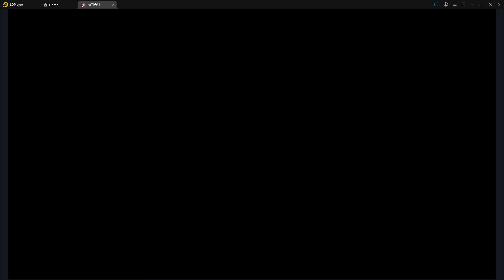7 Billion Zombies - Idle RPG (70억 좀비 - 최고급 키우기 게임) - Gameplay - 2022-01-25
Game:
7 Billion Zombies - Idle RPG (70억 좀비 - 최고급 키우기 게임)

Played on BlueStacks or LDPlayer

PC Specs:
64 GB Ram